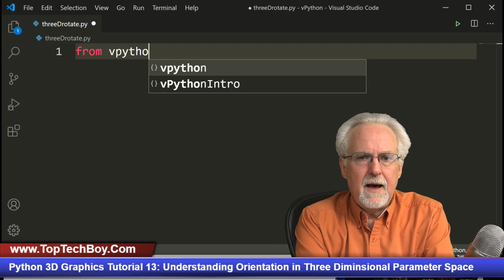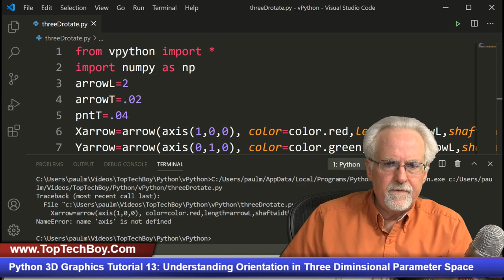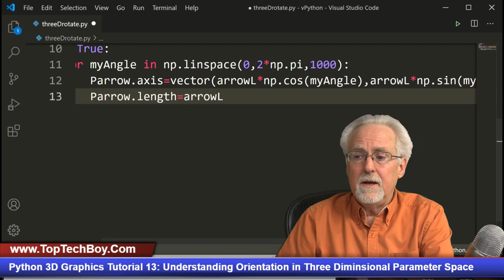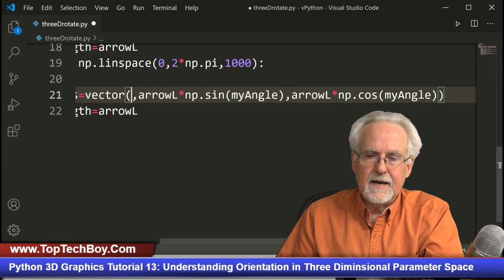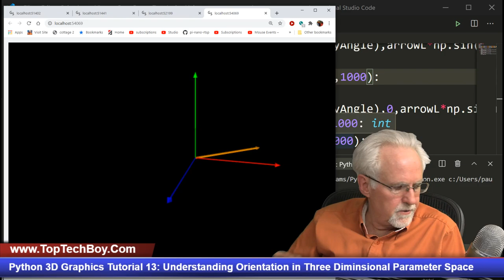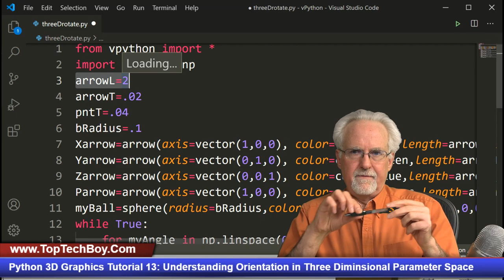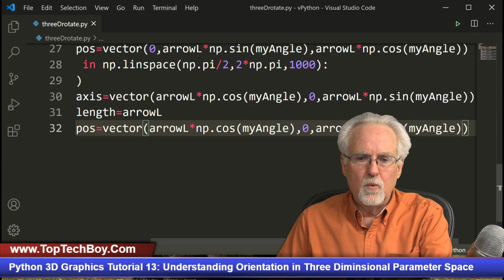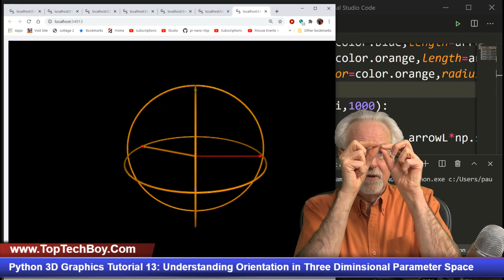Python 3D Graphics Tutorial 13: Understanding Orientation in Three Dimensional Parameter Space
In this video we show step-by-step instructions on how to understand Orientations and Axis parameters in Vpython. We have already learned how to translate an object in space, and in this lesson we begin to look at rotations.  I do not assume you are an expert, so these lessons are designed for complete beginners.